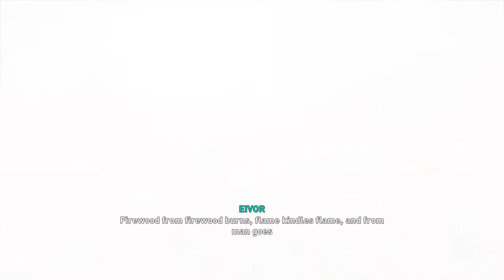Assassin’s Creed Valhalla: Fly Agaric - Gloweecestrescire Gameplay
Hi there,

About AC Valhalla:
"Set in 873 AD, the game recounts a fictional story of the Viking invasion of Britain. The player controls Eivor, a Viking raider who becomes embroiled in the conflict between the Brotherhood of Assassins and the Templar Order."